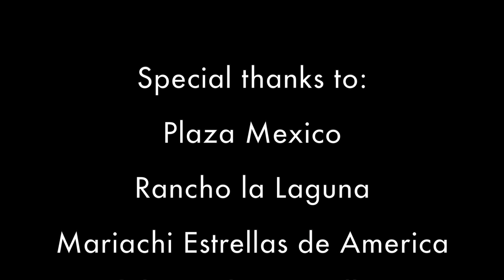Fernando Rodriguez "Una Y Otra Vez"